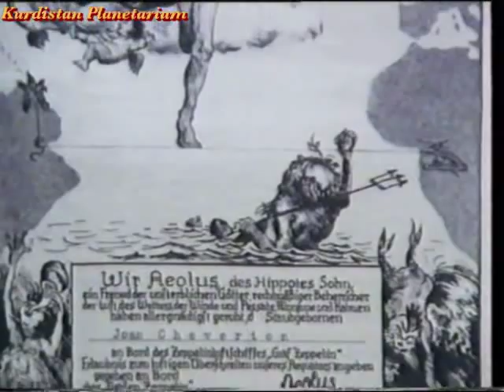Balloon & Airship - P3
The story of Balloon and Airships: Today hot air balloon is only for sheer fun, but it was discovered 2 centuries ago and for the first time human could take to the air, this is the story of that atempt and to power it that led to rise of Giant Airships and the disasters that put an end to that great age. from the first balloon in Annony in France 1783 to the Crossing of the Atlantic Ocean in 1978.